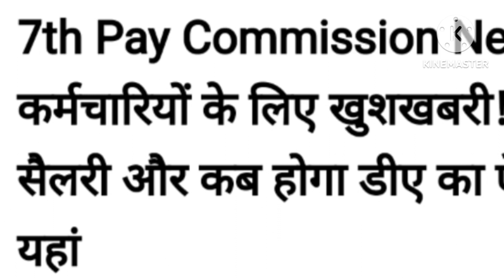48 लाख कर्मचारियों और 68 लाख पेंशनरों के लिए बड़ी खुशखबरी ‌